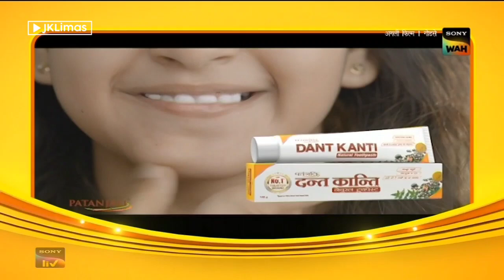Sony WAH (India) continuity | December 28, 2023